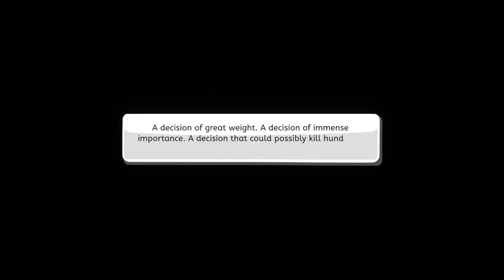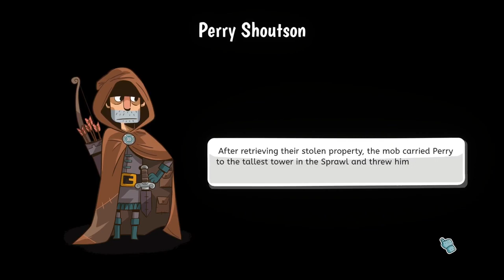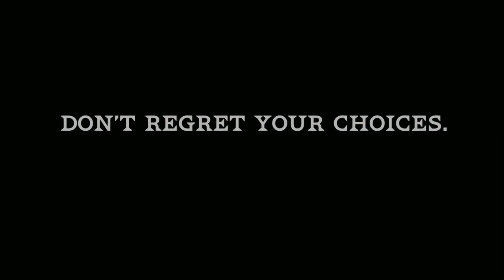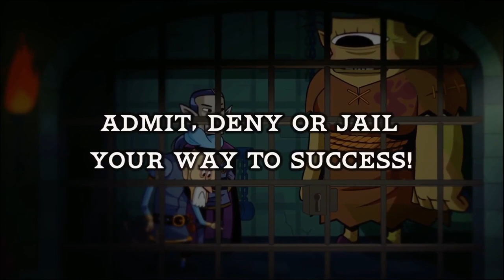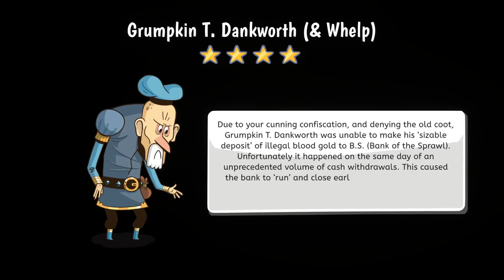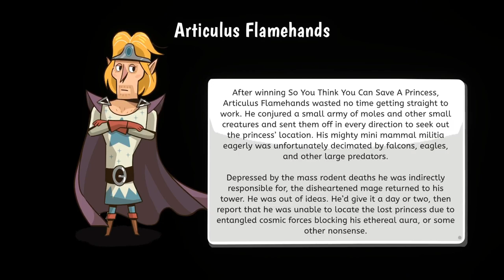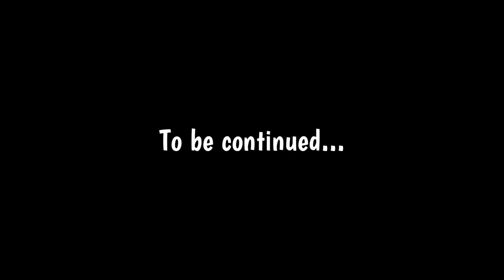Lil' Guardsman Demo Gameplay - Choice Matter Indie Game like Paper Please but Full Eng Dub Cartoon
Imagine you're a 12 year old, suddenly in charge of the guard shed at the castle gate, where you decide if elves, goblins and 100+ other characters should be admitted. It's a wonderful combination of deduction, narrative and puzzle games.

[[[ Timestamps ]]]
0:00 Prologue Intro
2:45 Tutorial
10:22 1st Run (Bad Decisions)
21:06 End of the Day
22:23 So You Think You Can Save A Princess
34:05 Ending
36:03 Trailer 1
38:06 2nd Run (Good Decisions)
47:46 End of the Day
48:55 So You Think You Can Save A Princess
57:02 Ending
59:20 Trailer 2